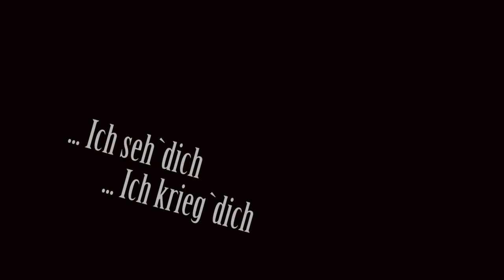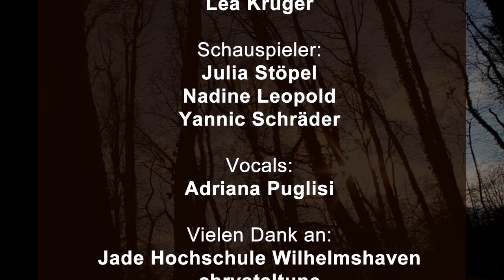99fire-films-award 2012 - ...ich seh`dich ...ich krieg`dich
Auf den Frame genau 99 Sekunden und für diesen Kurzfilm hatten wir exakt 99 Stunden Zeit.
Am frühen Morgen gings los. Vorgegebenes Thema: "Put a smile on your face"
Nebenbedingung: Die Zahl 500 muss sichtbar im Film auftauchen.